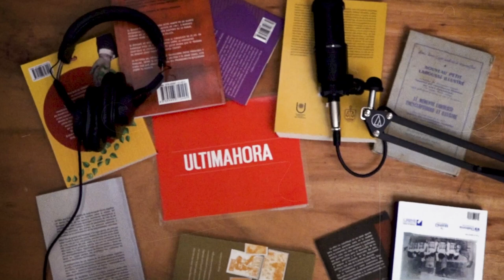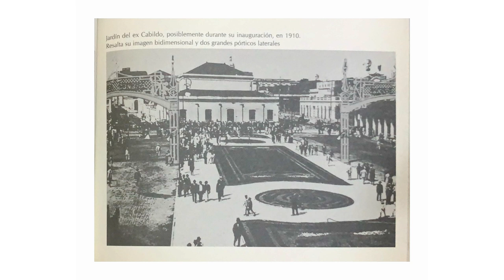Pódcast: "Cuando hay un cambio social, lo vemos primero reflejado en el diseño del espacio público"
La Hoja Suelta - Cap 4

Carlos Zárate publicó el libro Arquitectura del paisaje en Asunción, estilos de una historia fragmentada, bajo el sello del Museo del Barro y el Centro de Artes Visuales. Durante la entrevista en La Hoja Suelta, un pódcast ÚH, el autor habló de los motivos que lo llevaron a investigar el desarrollo del paisaje en Asunción y su vinculación con la historia nacional en general.